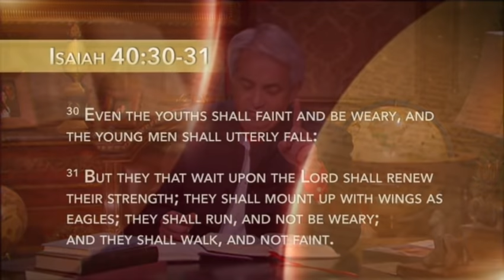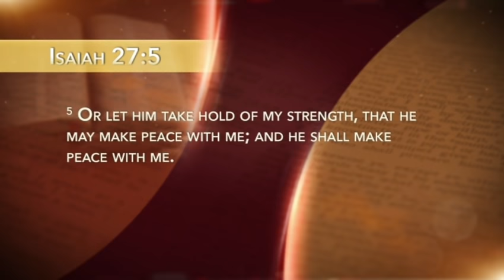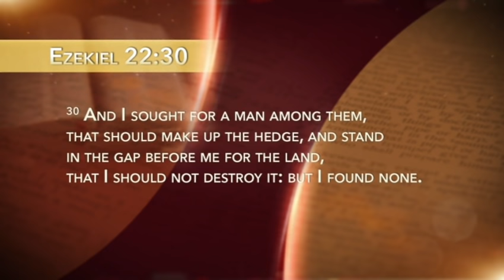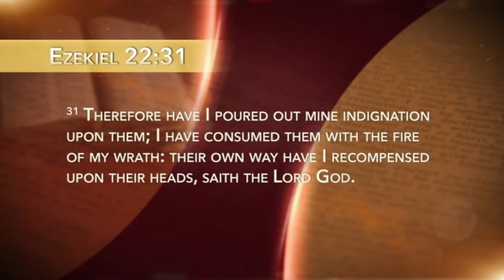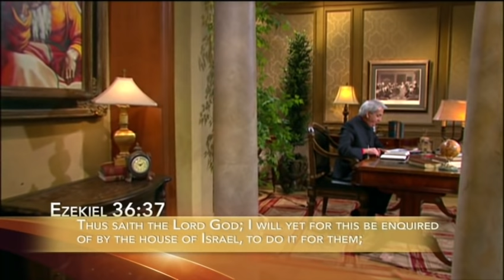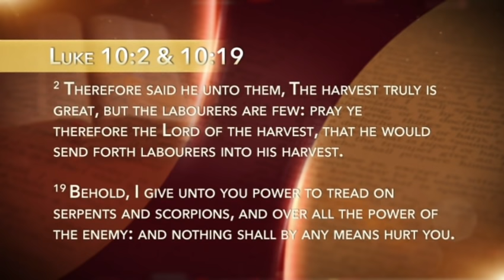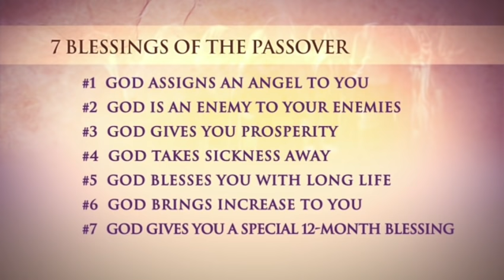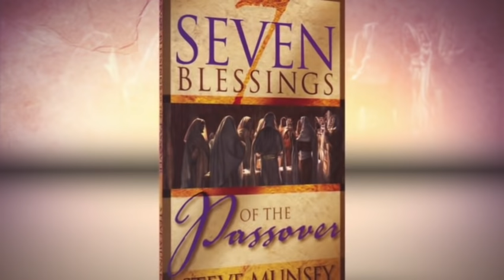The Three Realm of Prayer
We are promised, “Ask, and it shall be given you; seek, and ye shall find; knock, and it shall be opened unto you: For every one that asketh receiveth; and he that seeketh findeth, and to him that knocketh it shall be opened” (Matthew 7:7-8). In this passage, the Lord presents three realms of prayer—the realm of asking, the realm of seeking, and the realm of knocking. Each area has a unique purpose in obtaining direct access to the throne room. In this landmark teaching, Pastor Benny Hinn points to the three distinct areas of the Old Testament Tabernacle, then shows how to move from the Outer Court to the Holy Place, then into the Holy of Holies.